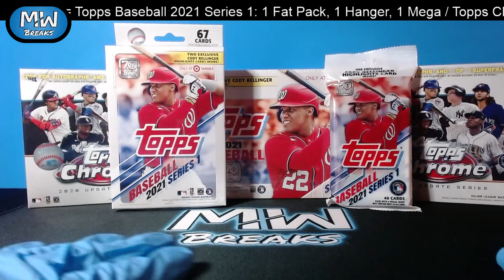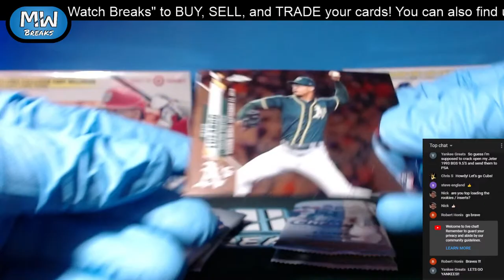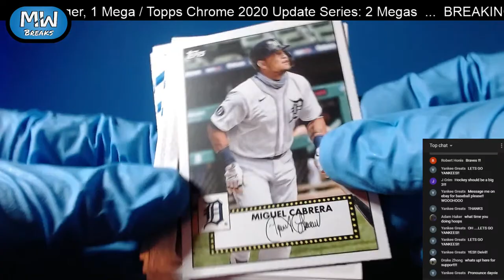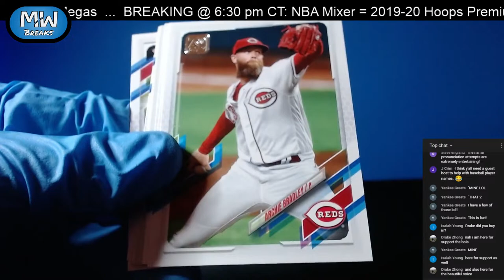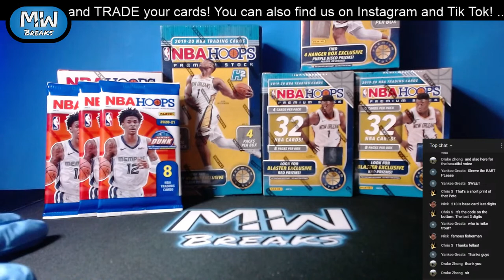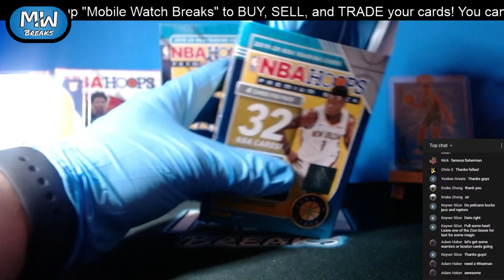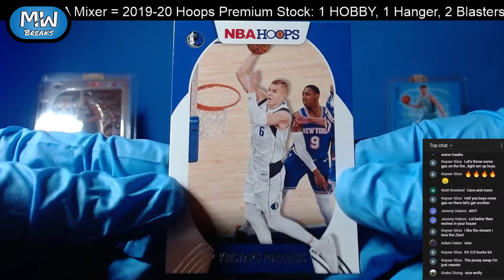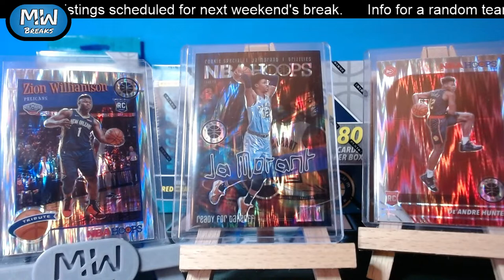MWB 6th Break - "Mobile Warming (pt. 2)"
Presenting a Panini retail/hobby extravaganza from Mobile Watch Breaks! Breaking that hobby heat for you.

Hot hits on the horizon! Honest breakers with a love for the sport!
New channel focusing on sports card collectibles with LIVE box breaks each week!

Break #1 @ 5:30pm CST MLB Mixer Ebay PYT
Break #2 @ 6:30pm CST NBA Hoops Mixer Ebay PYT

Thank you for tuning in! Keep an eye out for future breaks!

Or search user: coshef-96

All music prod. DVMN BOI